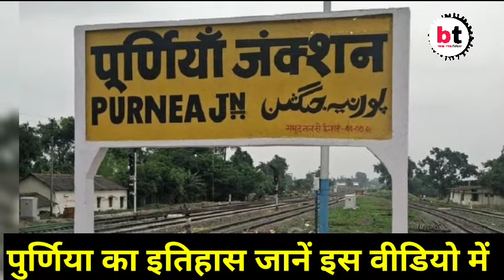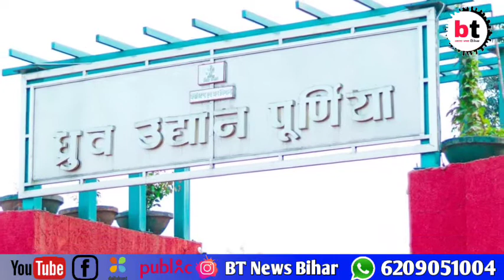PURNIA (BIHAR)!! PURNIA CITY!! PURNIA HISTORY!! PURNIA DISTRICT!! NEAR KATIHAR/ARARIA/KISHANGANJ